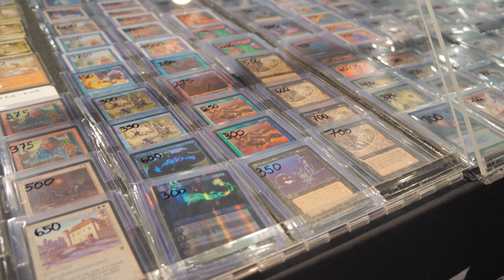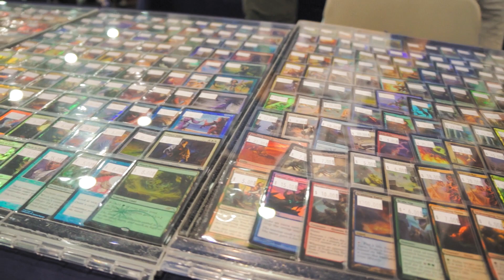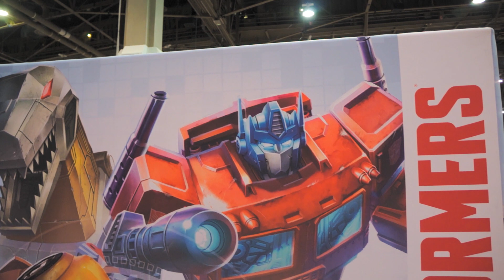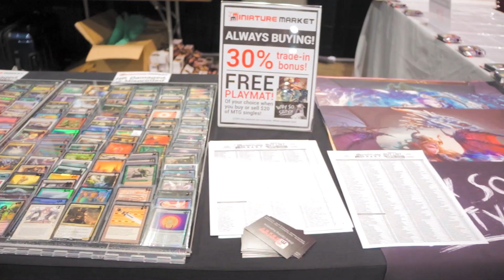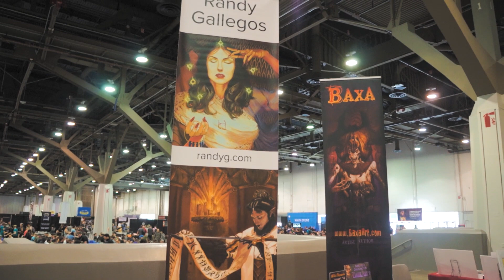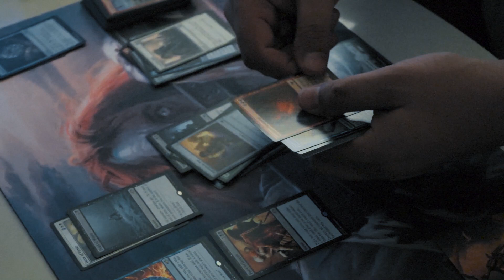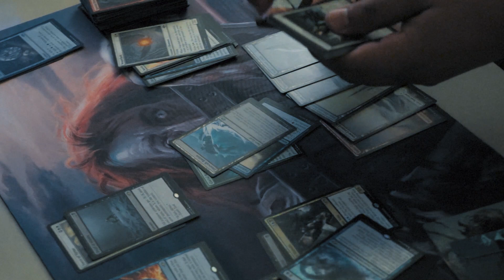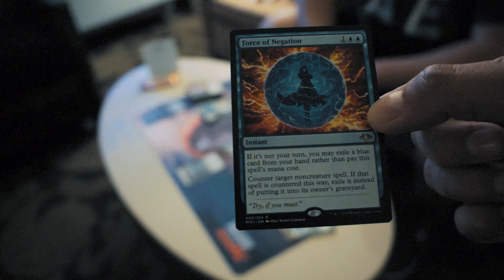Noob Trips - MTG VEGAS 2019 (Día 1)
Nos fuimos a «La Ciudad del Pecado» para documentar MAGICFEST 2019.